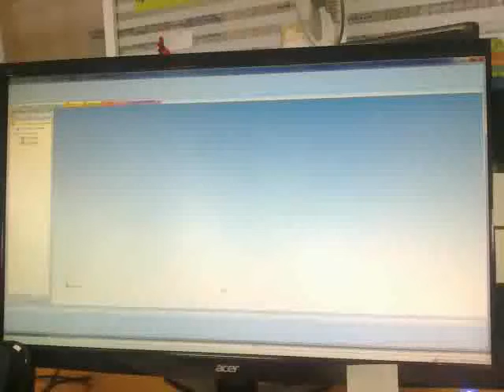конструктора едут в Крым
Продолжение культового блокбастера